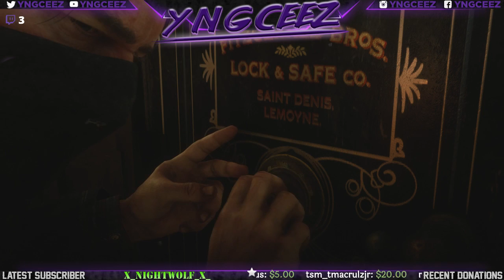Chapter 3, Mission 9: Sodom? Back to Gomorrah - RDR2 Live Gameplay Walkthrough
Chapter 3, Mission 9: Sodom? Back to Gomorrah

Red Dead Redemption 2 Live Gameplay Walkthrough straight from the twitch stream with no edits. Enjoy! :)